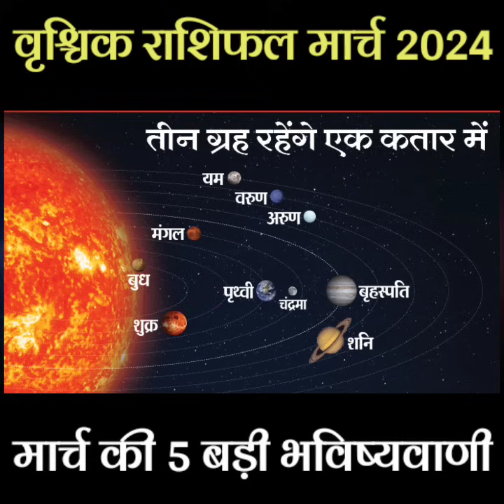वृश्चिक राशि मार्च मे घटित होगी ये 5 भविष्यवाणी ll Vrishchik Rashi March 2024